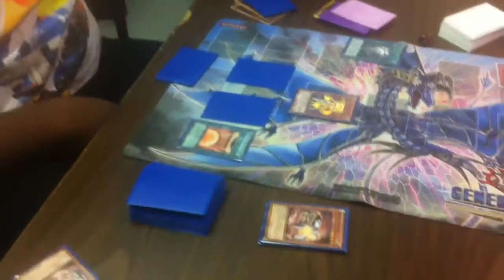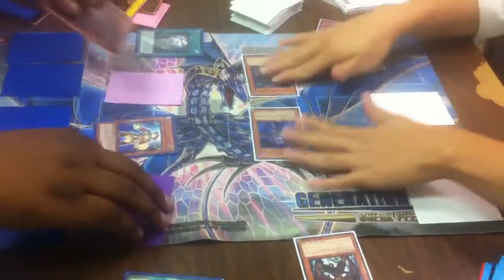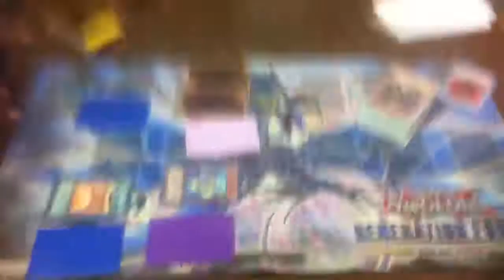YUGIOH! Bujin Garden vs. Zombie G1